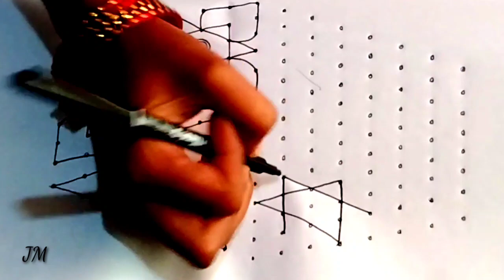15*8 dots rangoli|beautiful and creative rangoli|simple and easy rangoli|BY JM CREATIONS